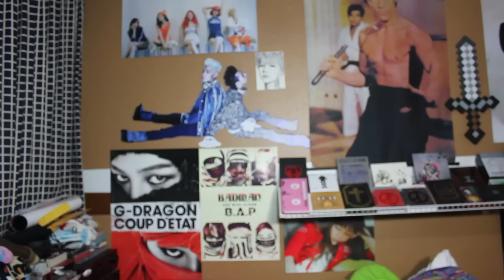G-Dragon GRINDING IN DA CLUB | REALLY NOW